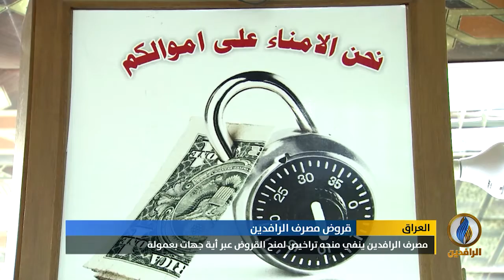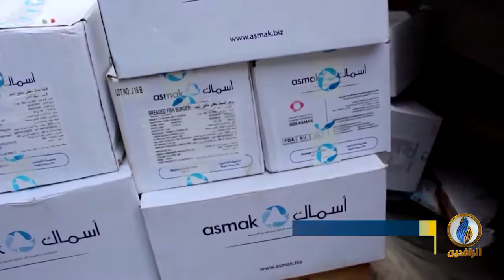أبرز الأخبار الاقتصادية على قناة_الرافدين ليوم الخميس في